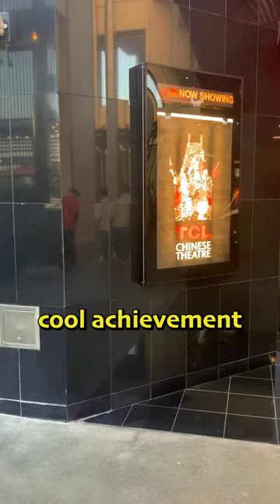🌈We need more queer films!!🌈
Join in if you like cosplay, sci-fi, horror, anime, video games, and more!